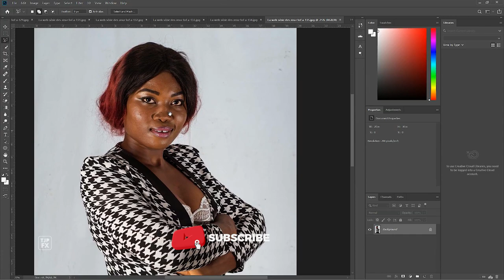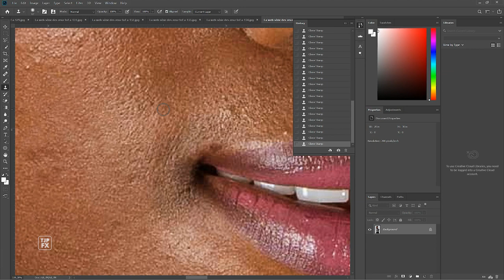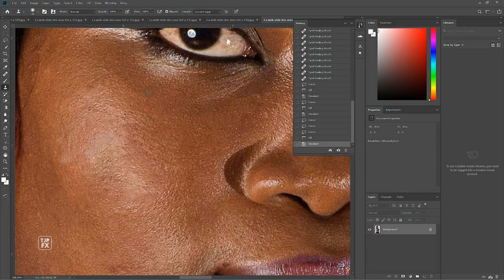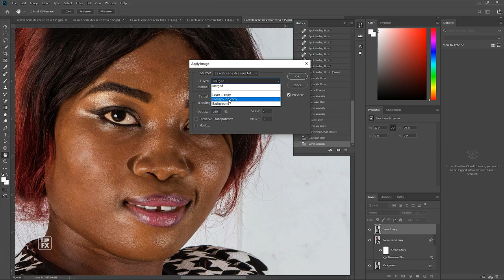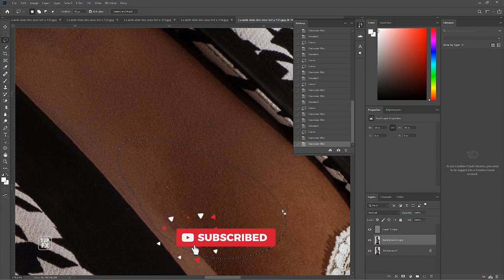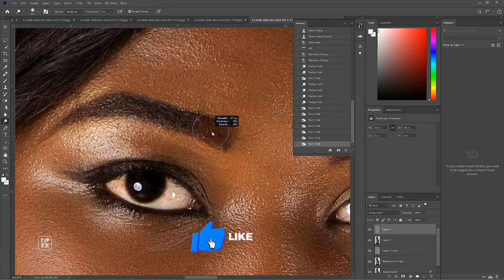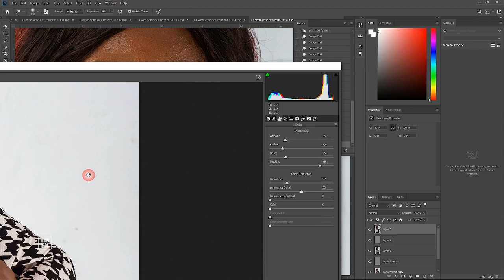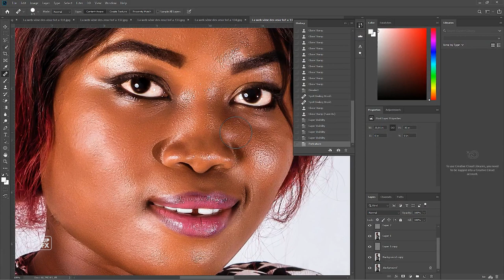Tutoriel Photoshop - Comment Lisser la Peau et Finaliser l'Effet avec Nik Collection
Dans ce tutoriel, nous allons vous expliquer comment lisser la peau sur Photoshop et donner le rendu final avec l'aide de Nik Collection. Nous allons vous montrer les meilleurs réglages et les effets pour obtenir un résultat impressionnant. Avec ce tutoriel, vous apprendrez à créer des images parfaites avec des portraits lisses et modernes.

Tutoriel Photoshop, retouche photo, effets de portrait, Nik Collection, lisser la peau, retoucher l'image, effets de finition, Adobe Photoshop CC.